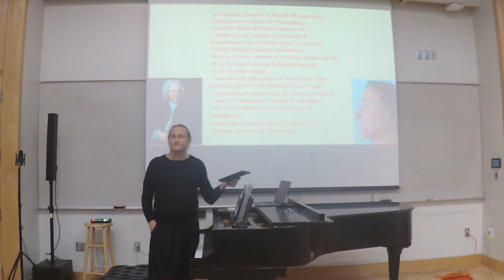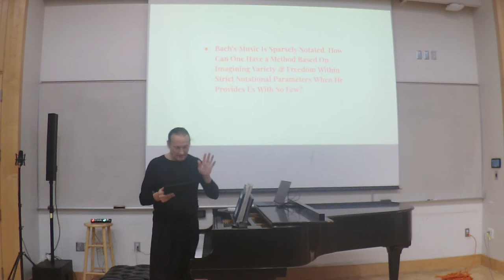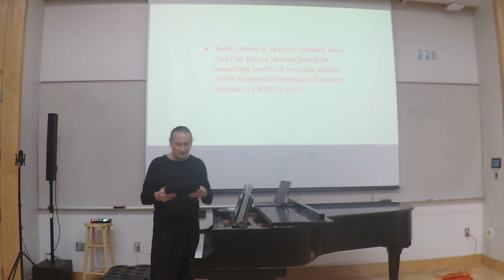Transformation Over Information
Excerpt from my course, Everything We Need To Know About Playing The Piano We Learn From The Well-Tempered Clavier @ The University of Utah, Slat Lake City, 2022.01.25